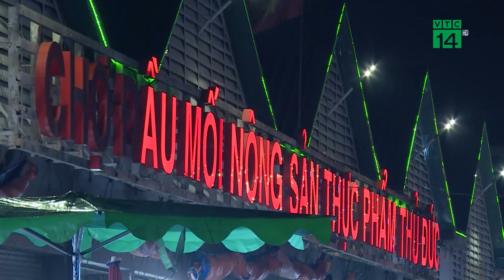TP.HCM không cho phép chợ tự phát hoạt động| VTC14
VTC14 |Hiện nay, tình hình dịch bệnh covid-19 vẫn diễn ra phức tạp tại nhiều địa phương, những ngày gần đây, số ca mắc đã tăng lên tại TP.HCM. Tuy nhiên, tại nhiều điểm dân cư đã xuất hiện những chợ tự phát. Mới đây, Phó Giám đốc Sở Công Thương TP.HCM đã lên tiếng về vấn đề này